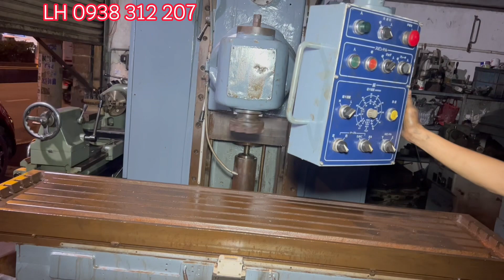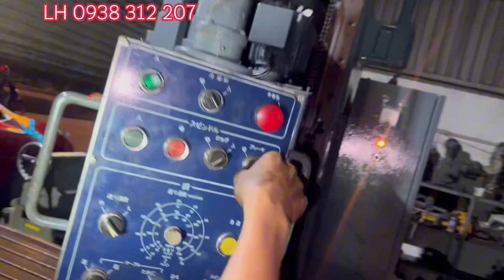Máy phay khổng lồ giá rẻ LH 0938312207